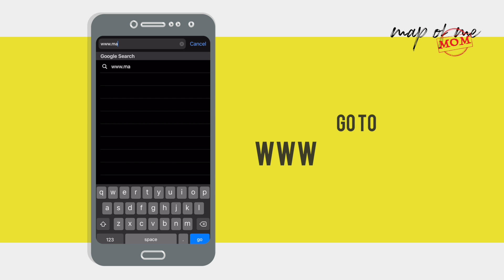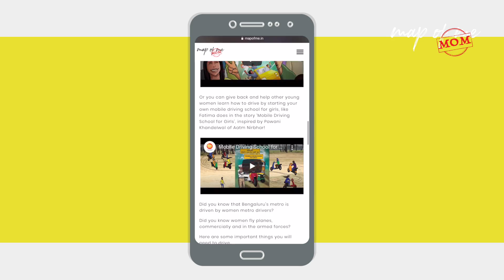Map of Me 26 Steps: Step 11: Learning How To Drive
The Map of Me (MoM) Make a New Life Plan Enterprise Challenge helps young people learn how to make a career plan in 26 steps. Why is it important to make a plan? So you can move from school to work and/or enterprise of your choice after Grade 12. So you can have a chance to make what you want to do come true. You’ve got to make a plan so you know what you need to do. The fun thing about plans is that you can change them, just as you change and grow and change your mind.

Take the 26 Step Challenge today!
sign up and begin.

Map of Me, or MoM, is a mobile youth channel made in India for millions of young people on the move from school to work or enterprise of their choice, powered by content. MoM is Work + Play. Explore the skills you need to be an entrepreneur where you live. And remember every so often to laugh out loud.